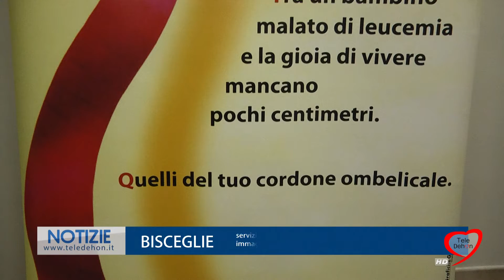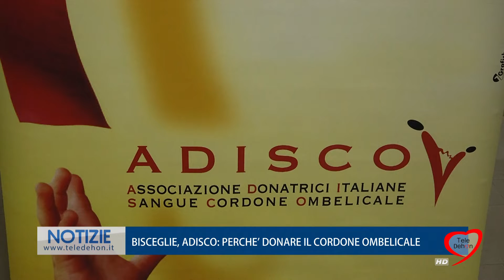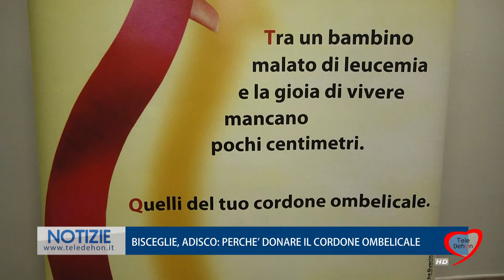BISCEGLIE, ADISCO: PERCHE' DONARE IL CORDONE OMBELICALE